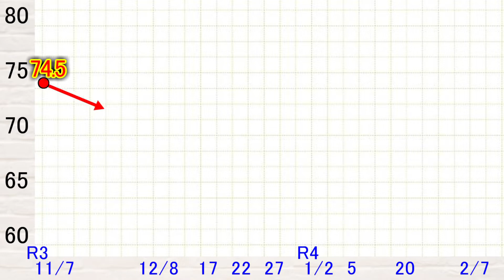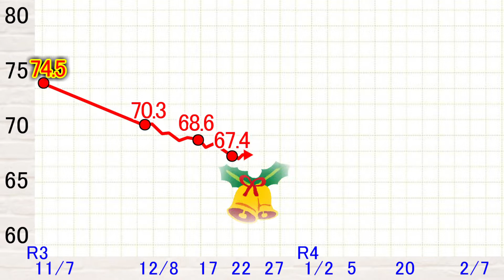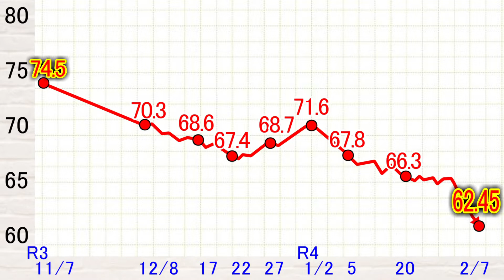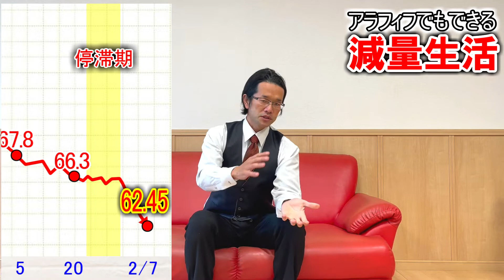【減量】アラフィフでもできる減量生活 THE LAST アラフィフ減量の結果発表 そしてこれから・・・【ダイエット】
アラフィフが剣舞を中心にダイエットに挑戦します！
真面目に、でも緩めに・・・
気長に減量に励んでみます。
今回は減量の結果発表です。果たして目標体重には達したのか？

画像参照：いらすとや　様

音源参照：効果音ラボ　様